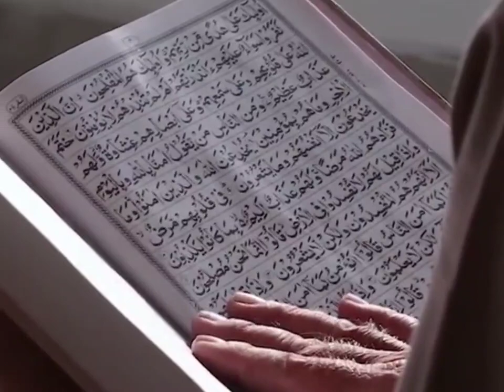লাখো মুসলমানকে কাঁদিয়ে ভূমিকম্পে ধসে পড়লো তুরস্কের ১২৩ বছরের ইয়েনি মসজিদ!